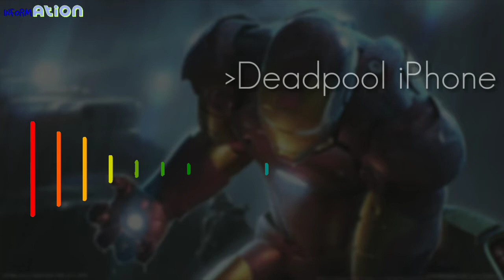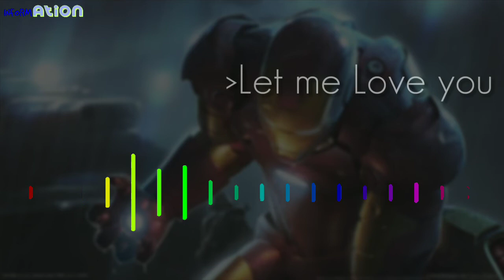#2 Top New Awesome Ringtones [HD] | episode 2 | Inform ation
This video all about:
Top 5 Best Ringtones.
New and fresh ringtones .

Please if you find this video help ful must share with you friends also and aware them.